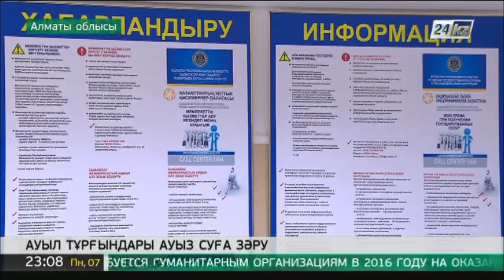Жаңаарна ауылының тұрғындары ауызсуға зәру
Өзен суы мол өңір Алматы облысында мемлекеттік «Ақбұлақ» бағдарламасы нәтижелі орындалып келеді.